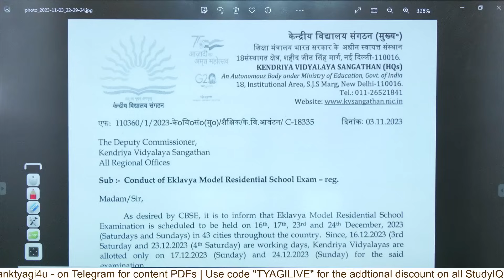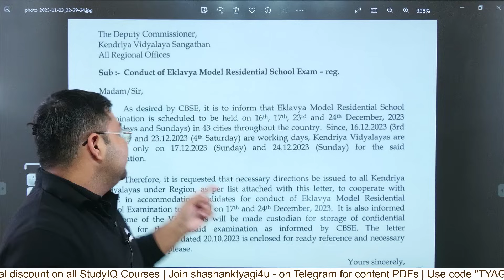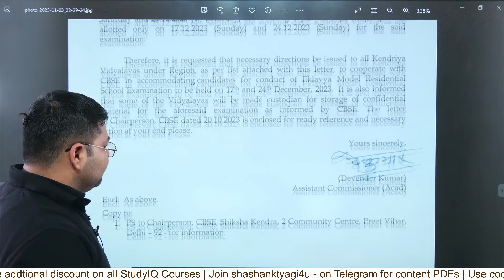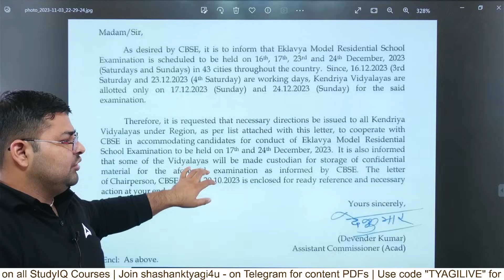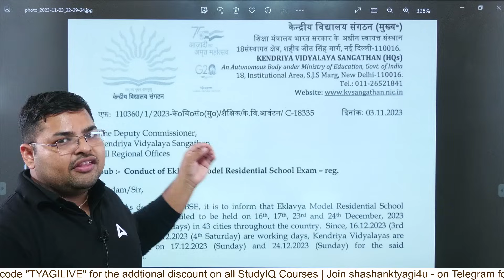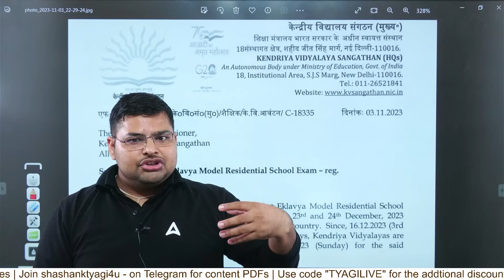EMRS Exam Date 2023 Out | EMRS Vacancy 2023 Exam Date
EMRS Exam Date 2023 Out | EMRS Vacancy 2023 Exam Date | EMRS Vacancy 2023 | EMRS TGT/PGT Exam Date 2023 | EMRS Exam Date 2023 | EMRS TGT Vacancy 2023 | EMRS PGT Vacancy 2023